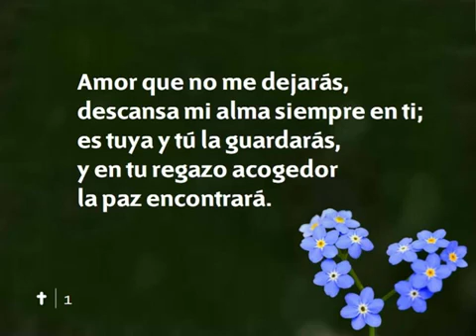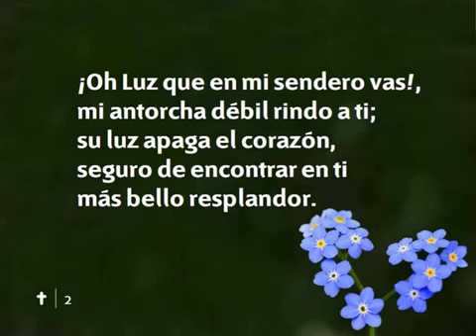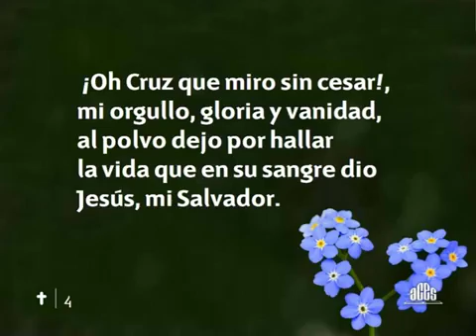113 Amor que no me dejarás Nuevo Himnario Adventista